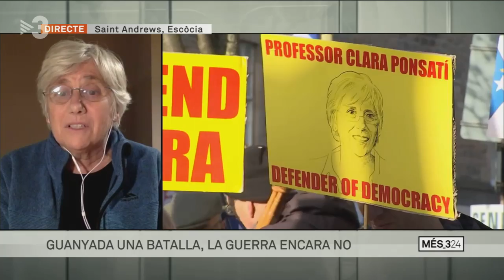Clara Ponsatí: "Si la negociació no és entre iguals, no és negociació"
Xavier Graset conversa amb Clara Ponsatí, exconsellera d'Ensenyament